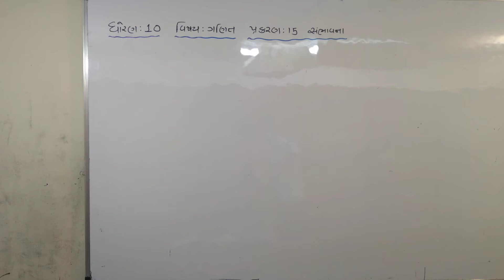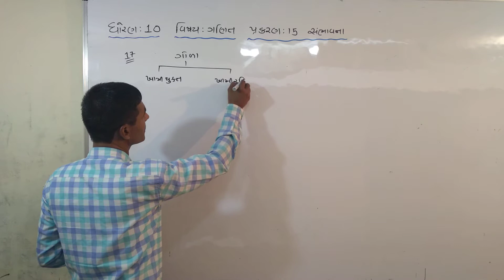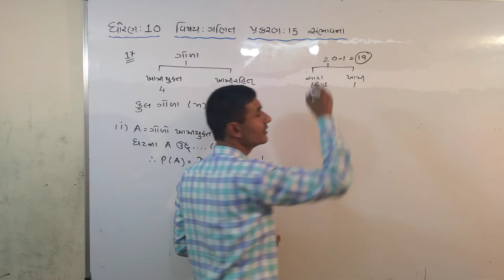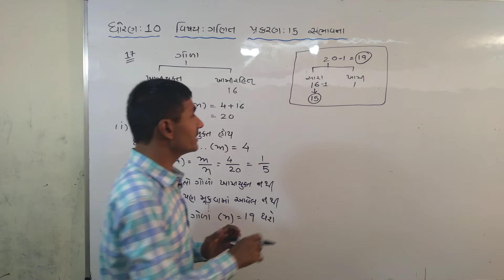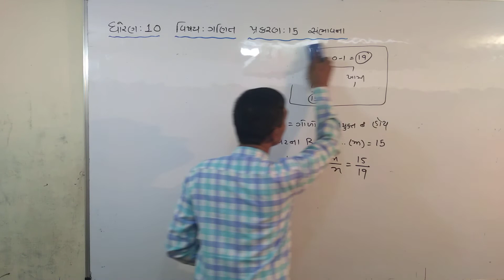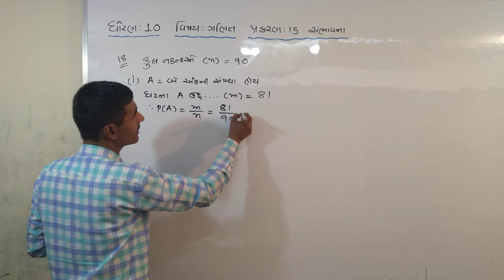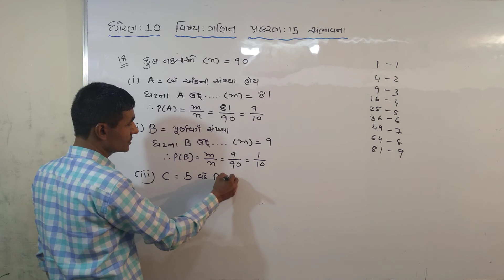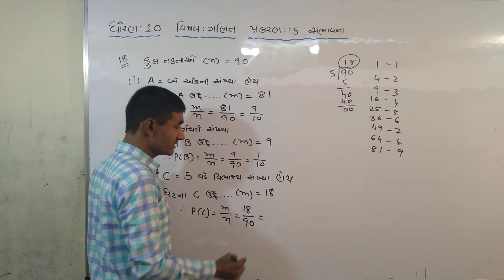10th Maths ch 15 Sambhavna Part 11